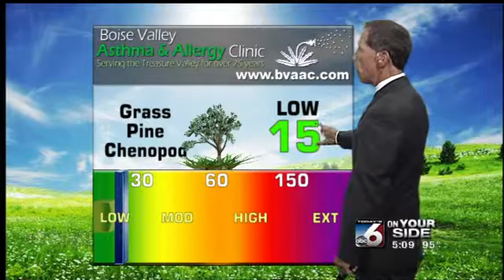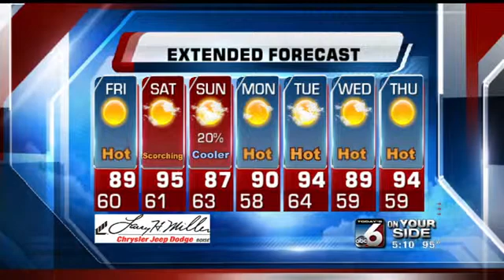Scott Dorval's Precision Forecast - Thursday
One weekend day will be hotter than the other... find out which one here.